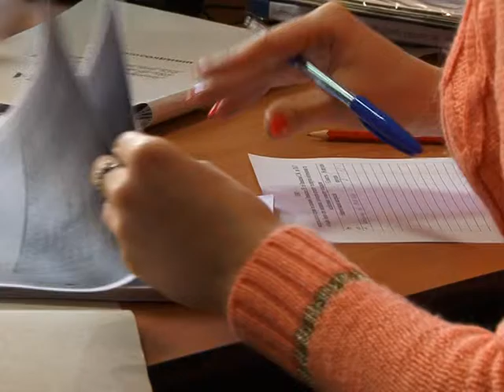Міське управління юстиції